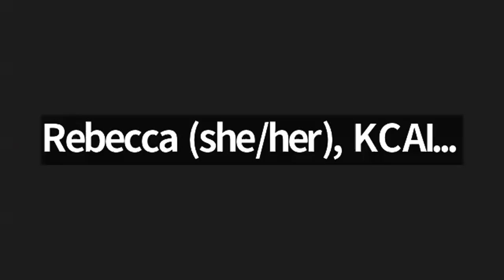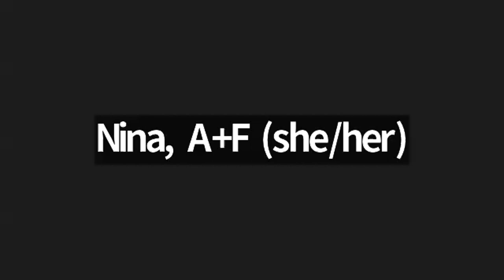Imagination collective + avenirs radicaux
Hope-Lian Vinson, artiste basée à Kansas City, anime une conversation sur le rôle des artistes dans l'organisation radicale. Travaillant à l'intersection de l'art et de l'organisation communautaire, les panélistes Patricia Bordallo-Dibildox, Nasir Anthony Montalvo et Chad Onianwa partagent leurs perspectives critiques sur les pratiques de solidarité, la construction du pouvoir local et l'utilisation de l'art comme outil d'imagination collective. Les panélistes discutent de la dépolitisation des "arts" et remettent en question ses cadres étroits en élargissant nos définitions de la pratique artistique à travers une lentille centrée sur la communauté.

Enregistré à l'origine en anglais.